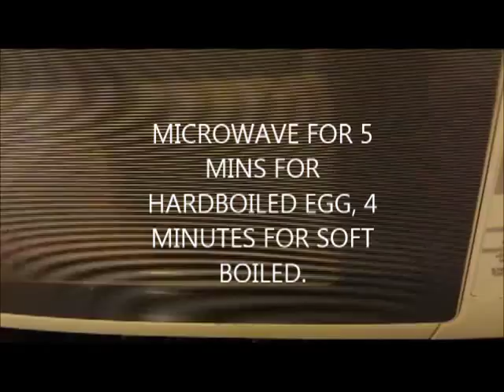How to BOIL EGG USING MICROWAVE (AND POACHER)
This video shows how to use poacher to boil egg using microwave oven.  This is the most convenient and fastest way to cook boiled egg.